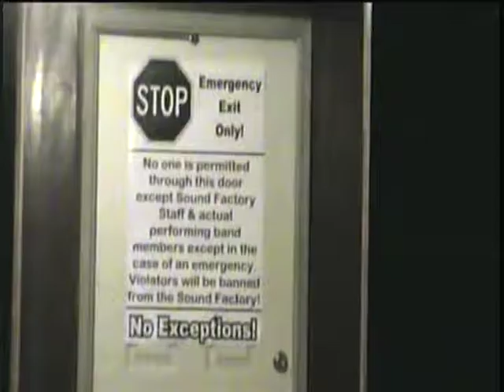3-17-2013 PD Bird & Friends "She Talks To Angels"